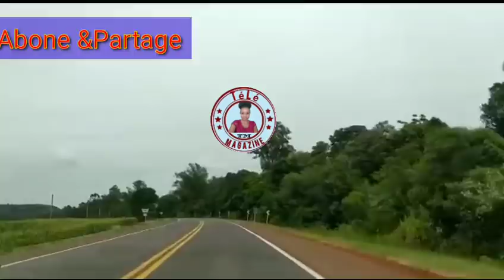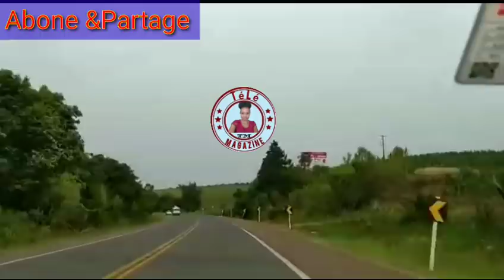Zen pete nan kan Blondedy non Florance site li Peye Wiser pou met divisyon a promotè yo anp koze🙆